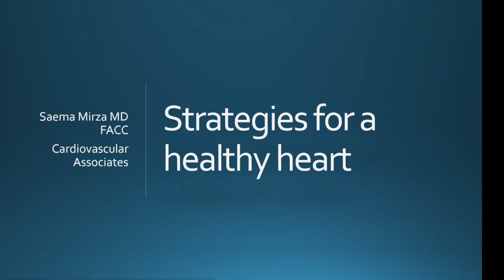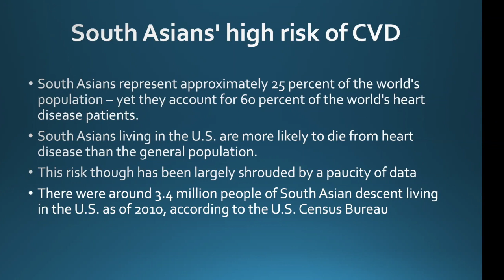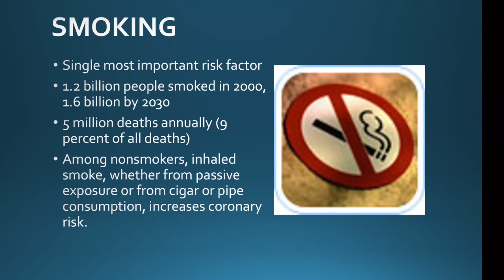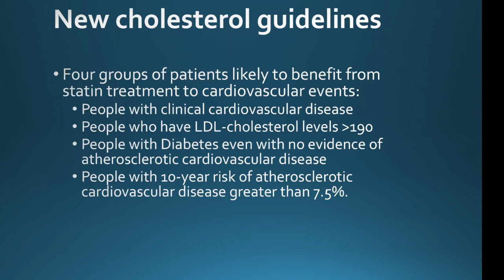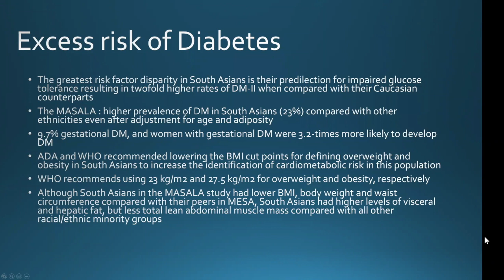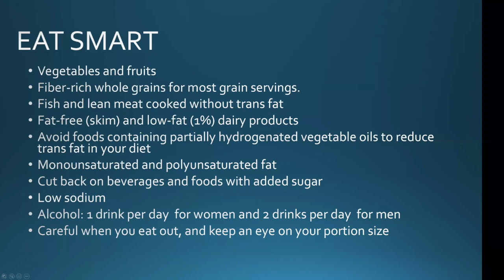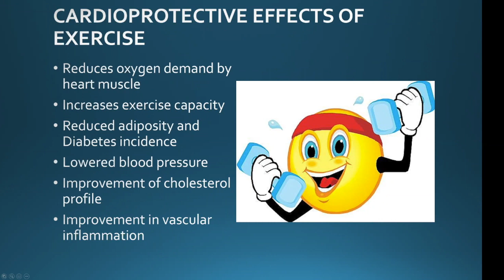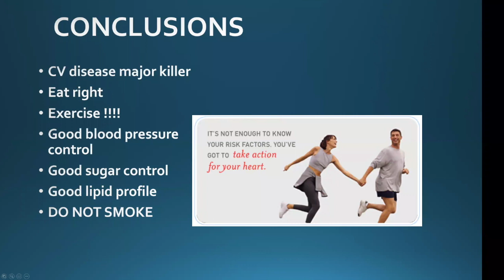Red Saree Virtual Seminar Series: Strategies for a healthy heart, Dr. Saema Mirza, MD, FACC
Moderator: Snekha Rajasekaran, Birmingham, AL

Dr. Mirza is an experienced general and preventative cardiologist, providing echocardiography, exercise testing, nuclear cardiology, pacemaker programming and interrogation, and diagnostic cardiac catheterization, in addition to her patient office visits. Dr. Mirza has been practicing cardiology with Cardiovascular Associates since 2004, following her post graduate training in cardiology at the University of Alabama School of Medicine and internal medicine residency at University of Connecticut. She currently practices both in Birmingham and Talladega, Alabama. She is a member of the American College of Cardiology and the American Medical Association.

Dr. Mirza has presented at numerous medical conferences including ACC Annual Meetings, the American Heart Association Annual Meeting, and the Society for Cardiac Angiography and Interventions Annual Meeting. Dr. Mirza is published in many journals and websites regarding research and case studies representing various cardiac conditions. Dr. Mirza sees patients at the Colonnade Parkway office and the Talladega office of CVA. She is accepting patients with general cardiology conditions. She performs cardiac diagnostic procedures at the Colonnade Parkway office, Brookwood Baptist Medical Center, Citizen’s Baptist Medical Center and Grandview Medical Center.